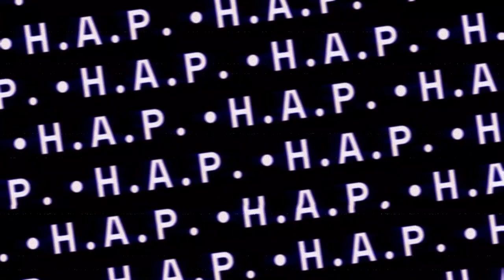HAp May Lynns Pride Performance